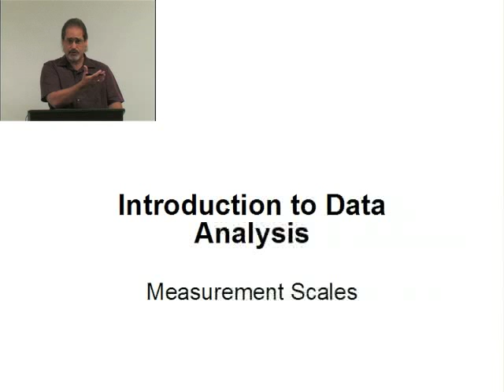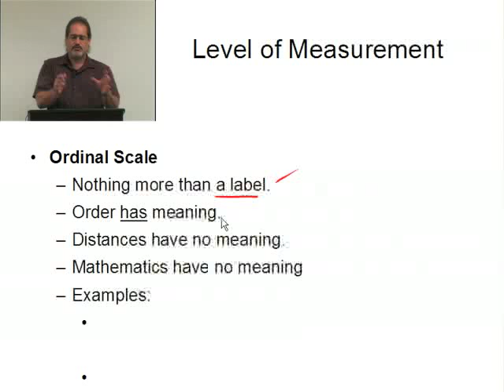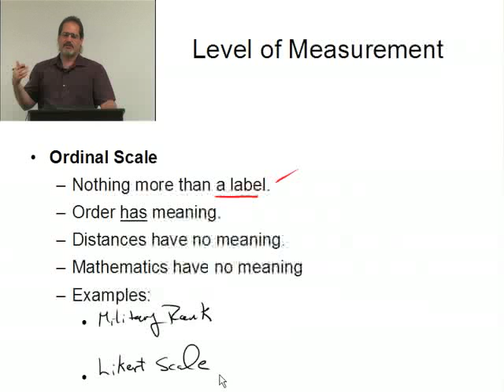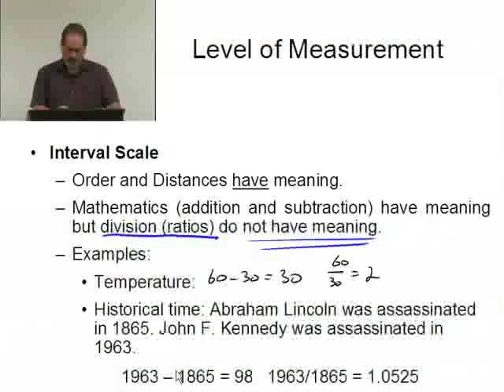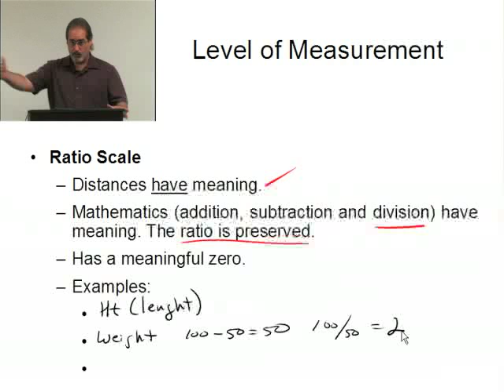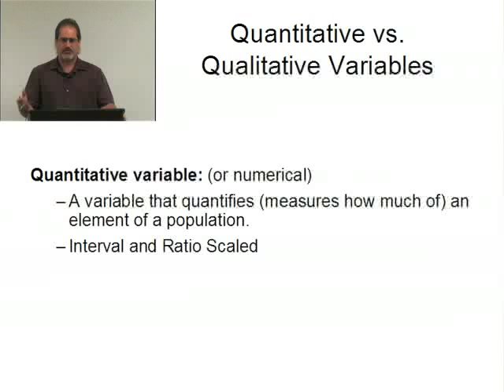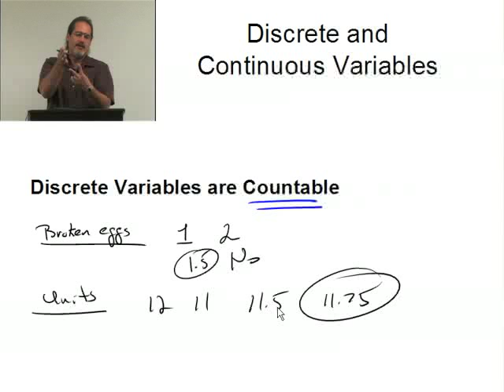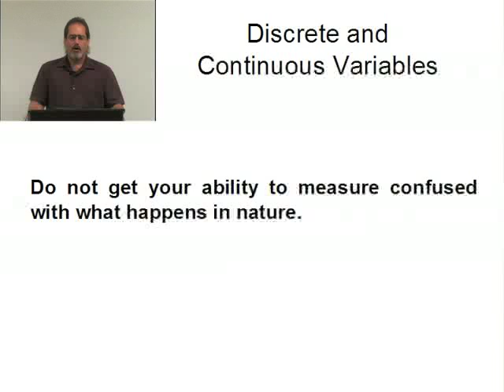Ch1P3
Part 3: Measurement Scales